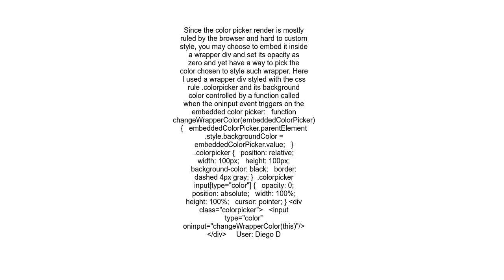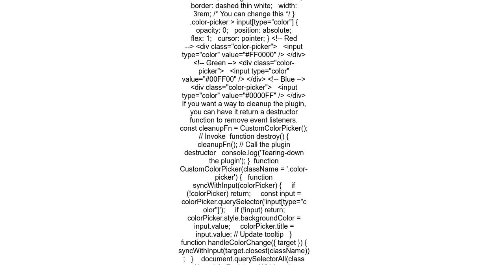How can I remove a color input&#39;s border